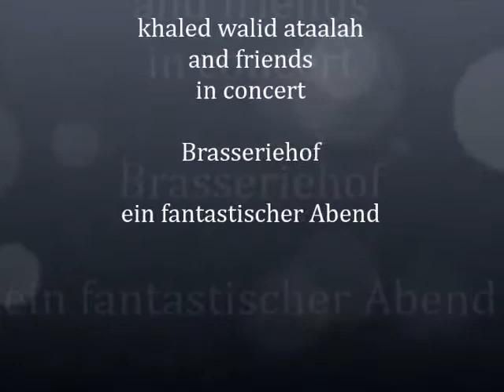Khaled Walid Ataalah and Friends in Concert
Khaled Walid Ataalah and Friends in Concert Kulturhof Flensburg e. v. im Brasseriehof Cafe.

Ein wunderbarer Abend - vielen Dank dafür

an diesem Abend haben 3 Musiker ihr Können zum Besten gegeben
am 2. Dezember spielen noch weitere 6 Musiker mit. Musik - multikulti - aus diversen Ländern.

Im Rahmen des einjährigen Bestehens, möchten wir uns mit diesem Konzert bei allen die uns unterstützen bedanken und laden zu einer musikalischen Einstimmung auf das bevorstehende Weihnachtsfest herzlich ein.

Eintritt frei.

Adventskonzert
2. Dezember 2017, 19:00 Uhr
Raum 8001 im Stadtteil-Haus am Nordertor
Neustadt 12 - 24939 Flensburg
Verein 8001, Eingang Links

In Kooperation mit dem
Verein 8001, Kunst&Co und dem skys-tudio.de